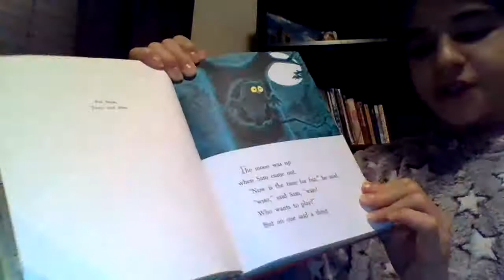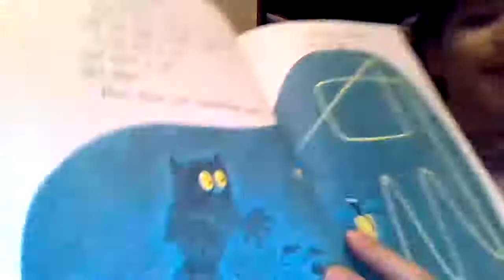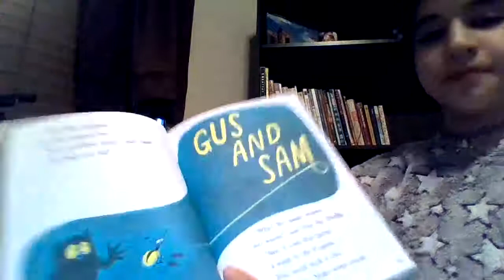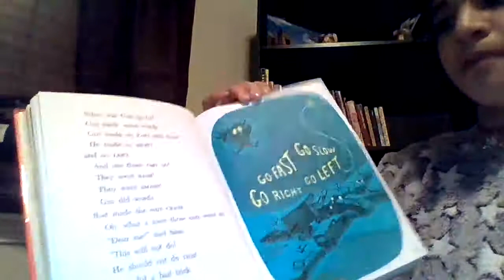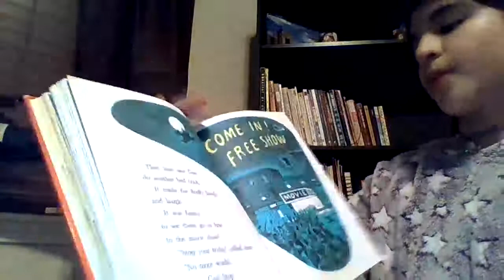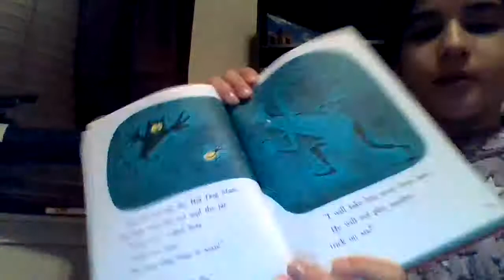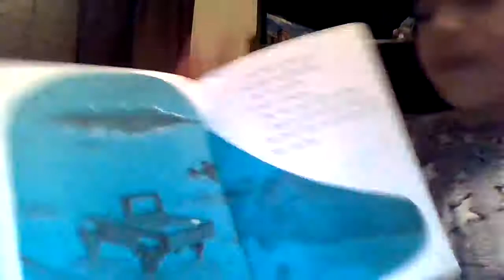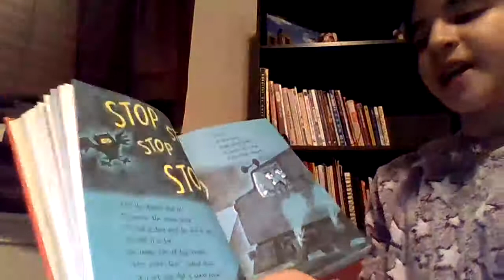Reading to Kids Sam and the Firefly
Hey kids! I will be reading Sam and the firefly written and illustrated by P.D. Eastman
Credits:
P.D. Eastman Sam and the Firefly
Random House
The big red book of beginner books